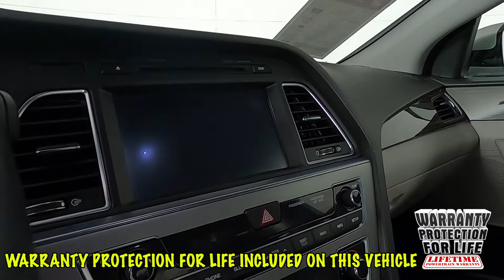2015 Hyundai Sonata Limited Sedan 5NPE34AFXFH172958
"Fresh Trade! 2015 Sonata Limited w/ only 57k Miles and Many Extra's Including Sunset's Exclusive ""Warranty Protection for Life"", the peace of mind that should come with buying a pre-owned vehicle!

 Tech Package Highlights:

 - Panoramic Sunroof w/ Tilt & Slide
 - HID Xenon Headlights
 - Navigation System w/ 8-inch Touchscreen Display
 - Infinity® Speakers w/ Subwoofer & Amplifier (400-watt)

 Option Highlights

 - 17"" Alloy Wheels
 - Rearview Camera
 - Blind Spot Detection System w/ Rear Cross-traffic Alert
 - Hands-Free Smart Trunk Opener
 - Proximity Key Entry w/ Push Button Start
 - Leather Seating Surfaces w/ Heated Front & Rear Seats
 - Power Driver & Front Passenger Seats
 - 5-inch Color Touchscreen Audio Display
 - Smart Cruise Control w/ Full Stop & Start
 - Electronic Parking Brake w/ Automatic Vehicle Hold
 - Automatic High Beam Assist
 - Rear Parking Assistance System

 Sunset Ford of Sumner, just off of Highway 410 down the hill from Bonney Lake, part of the Sunset Auto Family.

 The exclusive home of ""Warranty Protection for Life"", at no cost to you. Limited Powertrain Warranty is honored at any ASE certified repair facility in North America for as long as you own that qualifying new or pre owned vehicle."